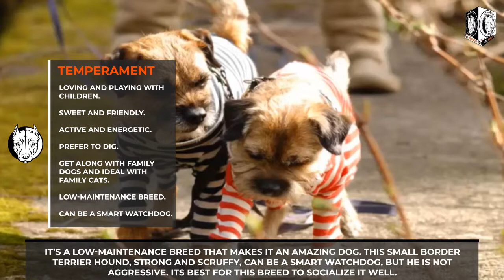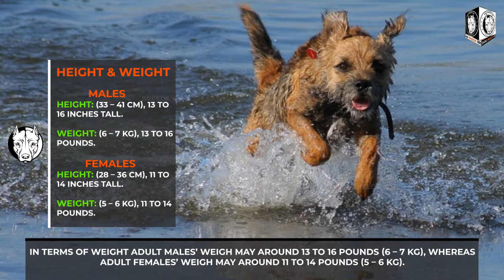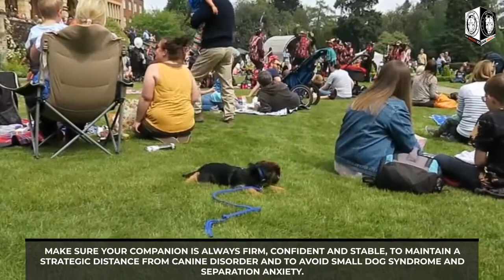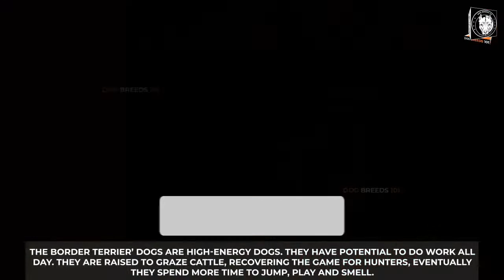Border Terrier Puppies: Temperament, Characteristics, Facts & Traits - Border Terriers Pups Info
Hello and welcome to the Dog Breeds 101. Today we are going to talk about most popular Border Terriers dog breed.

In this new Dog Breeds 101 video,
In this video we brought to you interesting and amazing facts about border terrier dog breeds. 'We discover the Border Terrier dog's origins, temperament, physical characteristics, weight and height, How to groom a border terrier dog at home, its exercise and training, its nutrition, health, care & treatment.

We also highlight potential health risks in the Border Terrier's Dog Breed. By highlight the different needs of the Border Dog Breed, you can better care for the breed and and what you need to do to care for them to live a long life of health and happiness.

Border Terrier Dog Breeds 101 - Interesting and Amazing Facts, Temperament, Characteristics, and Traits.

Border Terrier' History & Origin
The Border Terrier dogs are indigenous to each side of the Scottish near the England Border. The name was standardized in the early 1800s. This distinctive Terrier Breed is the oldest types in terriers’ breed. The farmers had problems with the foxes that ruined their inventories and the Border terrier worked to driving foxes out from their hiding places and kill them. Not at all with the fox, Breed hunted the fierce badger, otters, mice, rats, and martens.

Characteristics of Border Terrier
They have unique hunting potential. Some important virtues of these Border terriers include tracking, chasing, hunting, obedience, and competitive tricks.

Border Terrier Dogs' Appearance
Border terriers are small, active, agile dogs, with strong and medium bones. The area between the eyes is comparatively wide and medium-sized. The snout is dark with a short to medium broad stop and with some small mustaches. They have V-shaped Ears. The nose is darker, the teeth are solid with a scissor chunk. The dog's neck is muscular and gives good humor. The body is quite narrow and long. The front legs of this Terrier breed dog are straight and not very overwhelming. The tail’s thick at the bottom and medium-sized on the surface and narrows.

Temperament of Border Terrier Dogs
The Border Terriers are working dogs. They are eager to crush into a small space to catch any quarry that may be on the opposite side. They enjoy chasing and hunting. In a friendly way, they have fun, loving and playing with children and usually become their best friends in the family. This soft, gentle, sweet and friendly breed, therefore, its make super easy for their owners to train them while training.

Border Terrier' Grooming - How to groom border terrier at home
Border Terriers have multifarious benefit over many other terriers when showing grooming.

Your Grooming Kit should be include the following things:
1. Fine comb
2. Natural bristle brush
3. Stripping knife

You can also take your dog to the professional groomer that taking care of stripping the coat.

Bathe only when it is required and always use a shampoo to remain its texture healthy.

Border Terrier Dogs Feeding
There are some best ways to feed dogs. Dry food, canned food, homemade food, frozen raw diet. Border Terriers can eat homemade diet or a high-quality dog food. Make sure that whatever food you go with, it contains high-quality ingredients such as meat, rice and vegetables, as well as vitamin and mineral supplements.

Height & Weight of Border Terrier Dogs
Height of adult males maybe 13 to 16 inches tall (33 – 41 cm), whereas the height of adult females maybe 11 to 14 inches (28 – 36 cm).
In terms of weight Adult males’ weigh may around 13 to 16 pounds (6 – 7 kg), whereas adult females’ weigh may around 11 to 14 pounds (5 – 6 kg).

Health & Care of Border Terrier Dogs & Puppies
Canine epileptoid cramping syndrome, a hereditary disease of border terrier dogs, formerly known as spike disease, has a similarity to canine epilepsy. Likewise it is considered as a metabolic, neurological and muscular disorder.

Border Terriers' Exercise & Training
The Border Terrier’ dogs are high-energy dogs. They have potential to do work all day. They are raised to graze cattle, recovering the game for hunters, eventually they spend more time to jump, play and smell.
They are bred to chase, hunt and have vital-force and stamina that’s why they need a lot of exercises, which includes long day walk.

Border Terrier Puppies
As puppies, border terrier' puppy begin to become active with the delicacy that grow over time and matureness. Also, be sure to make them your puppy sociable otherwise they might be bashful.